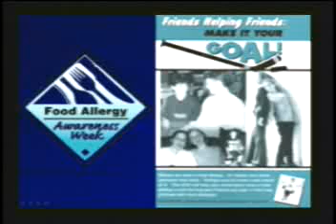11-10-08 VES News